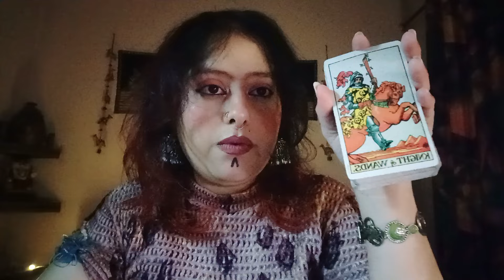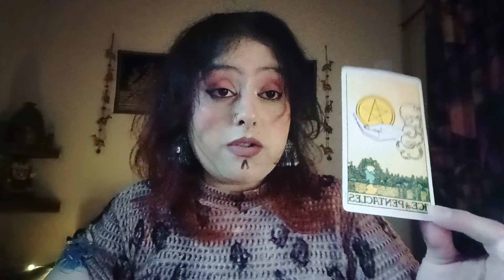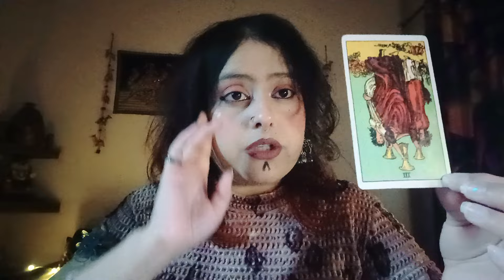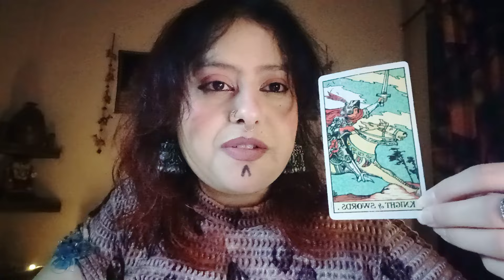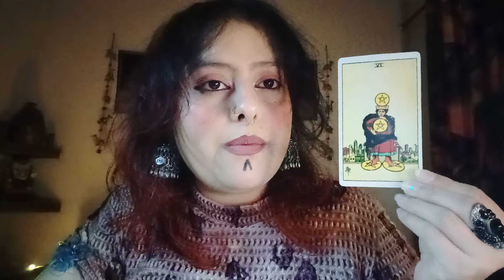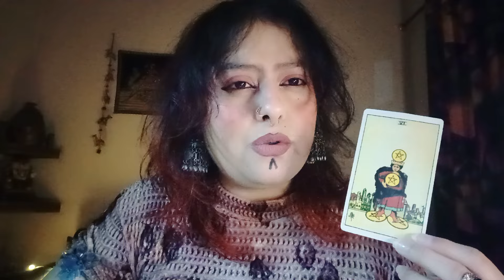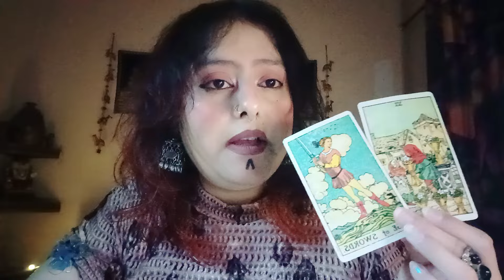Aries♈Leo♌Sagittarius♐~Connecting with them ☺️ Getting Through 👄 U R CHOOSING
HELLO WISHERS

MAINTAIN THAT.

WELCOME TO YOUR👹Aries♈Leo♌Sagittarius♐~Connecting with them ☺️ Getting Through 👄 U R CHOOSING🧿🦋(HEART READING)"💞🌹twin flames, soul mates,🌹 connections🔮💓♥️ TIMELESS READING"(TWINFLAMES,SOULMATES,CONNECTIONS,DREAMZ,PASSION READING)